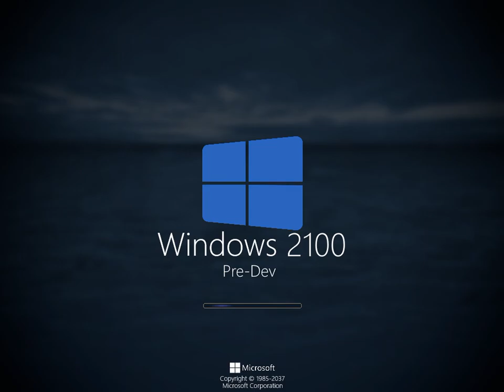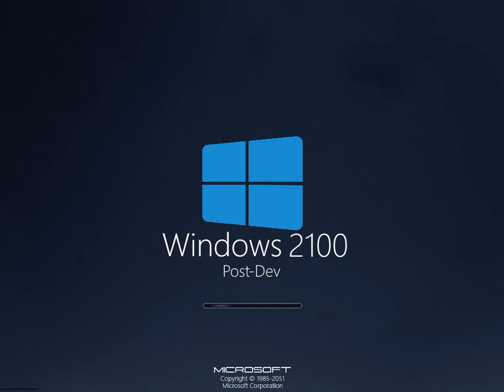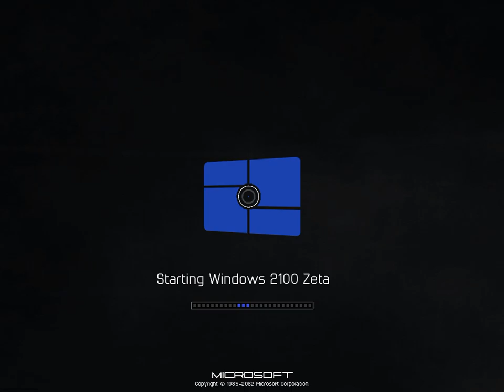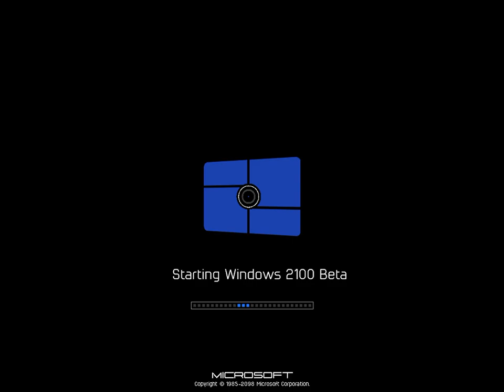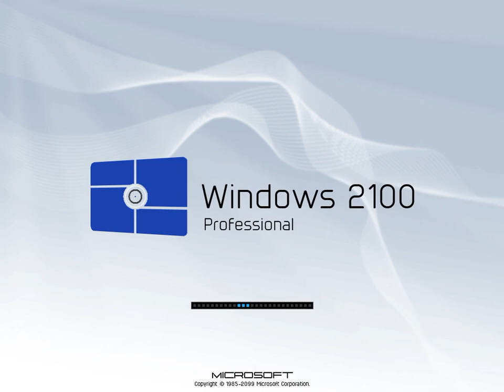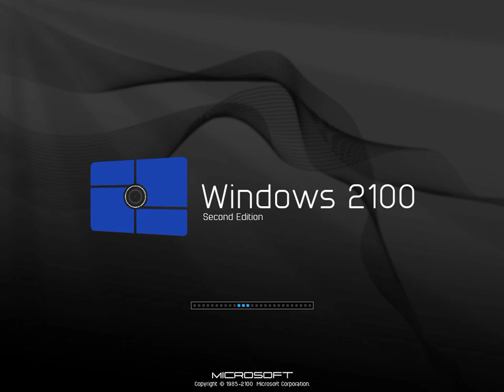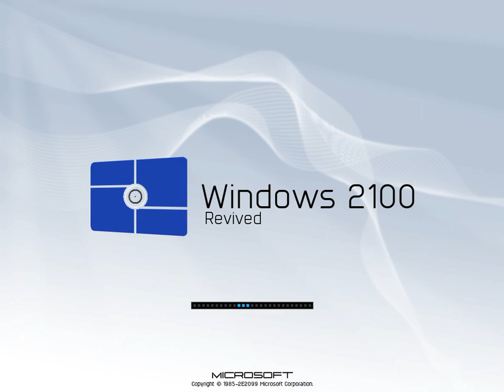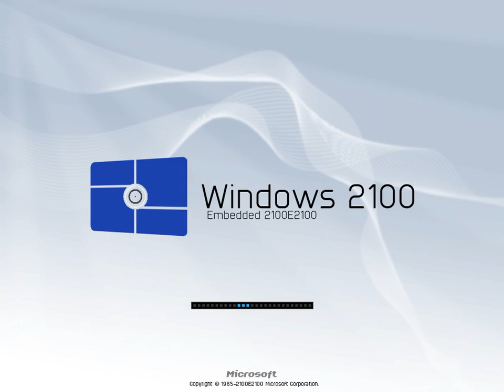Windows 2100 History